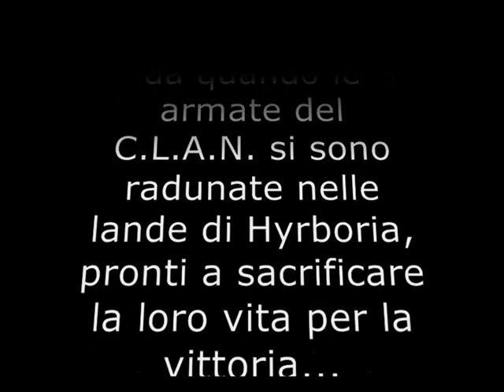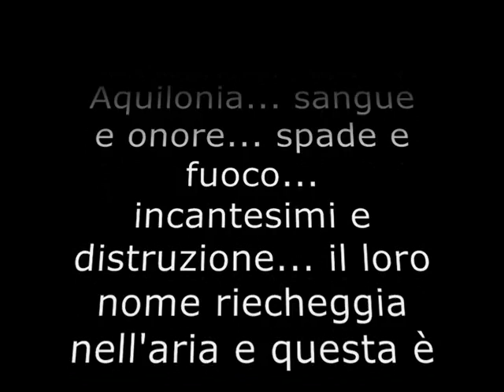E' tempo di morire ( C.L.A.N. pvp in Keshatta)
Il PVP del C.L.A.N.